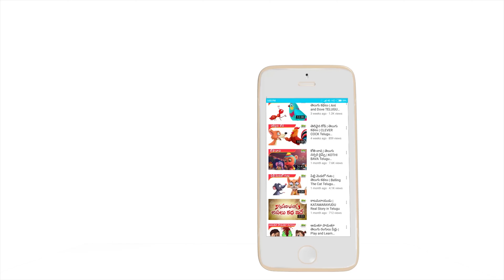Danimma Pandu | Telugu Rhymes for Children| KidsOneTelugu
Danimma Pandu Telugu Nursery Rhyme Song for Children

Let's enjoy this Most Popular Telugu Rhyme Chitti Chitti Miriyalu, with impressive 3D Animation from Kidsone Telugu